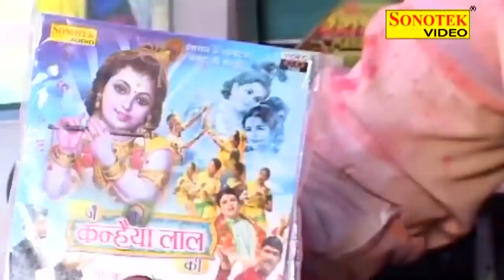ब्रज की राधे कृष्ण की होली : जो मोसे न खेली होली तो तेरी मेरी कट्टी है जाएगी Ramkumar Lakkha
Chanda Cassettes Present “  ” a Latest New Dehati Song 2018. We present to you “Chanda Video” Song by

Video Credits

Title Song :- Teri Meri Katti Hei Jayegi
Album : -Sapna Home Jagran | Sai Sandhya
Singer :- Ramkumar Lakkha, Sushila
Artist :- Ramkumar Lakkha, Sushila